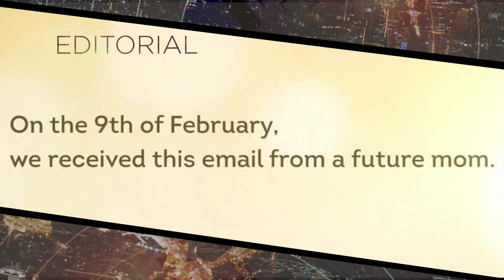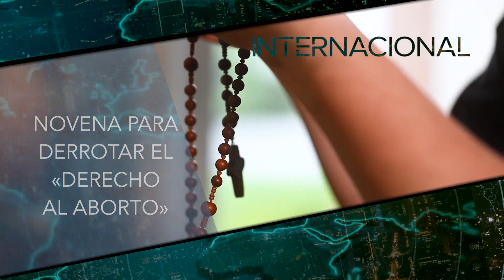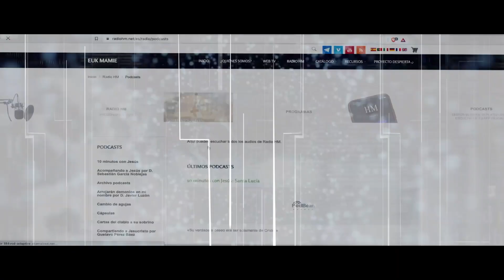Noticiario semanal: 12-18 septiembre 2022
Editorial
Covadonga es estudiante de medicina que está preparando el examen de Médico Interno Residente (MIR) y en una carta describe cómo se sintió al estudiar el síndrome de Down que tiene su hermano: «Me ha faltado todo lo que os define y os hace diferentes, y he sentido la necesidad de escribirte, de definirte, de darte a conocer como lo que realmente eres en la vida y no solo como todos esos rasgos que tan secamente me ha tocado estudiarme hoy», confiesa.

Noticias internacionales
Filipinas: Católicos veneran reliquia de la Santa Cruz de Cristo
EE.UU.: Animan a miles a unirse a Novena para derrotar el «derecho al aborto»
América: El Beso de Dios, película sobre el amor a la Misa llega a los cines
Hungría: Mujeres deben escuchar el latido del corazón antes de abortar

Noticias nacionales
La Iglesia en España celebró una jornada de oración por la paz en Ucrania
Carta pastoral: «Iglesia en estado de misión», de Mons. Iceta
30 países y 100 ciudades rezarán de manera conjunta el Rosario de hombres

Vaticano firma importante acuerdo a favor de los católicos en Kazajistán
Inicia el proceso de canonización del iniciador de los Cursillos de Cristiandad
Misa del Papa en la fiesta de la Exaltación de la Santa Cruz